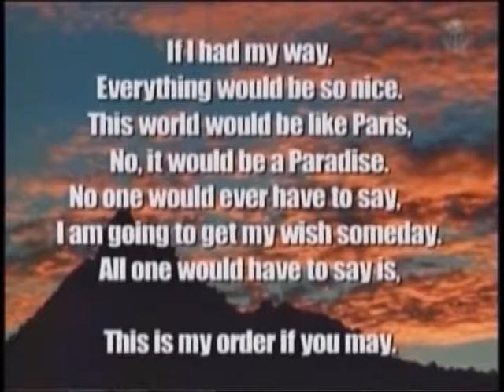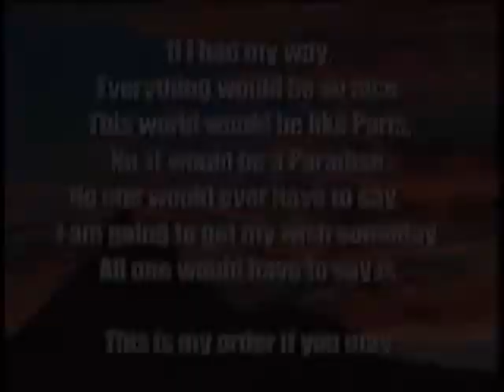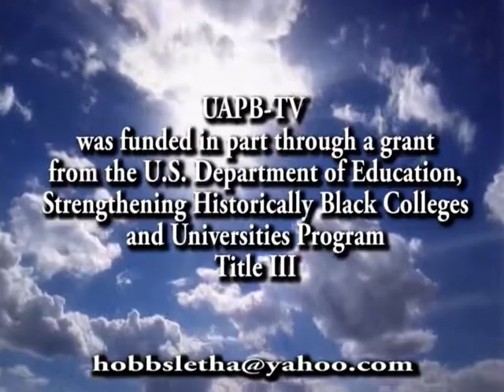The School Without Walls